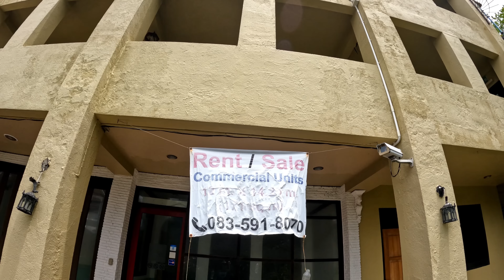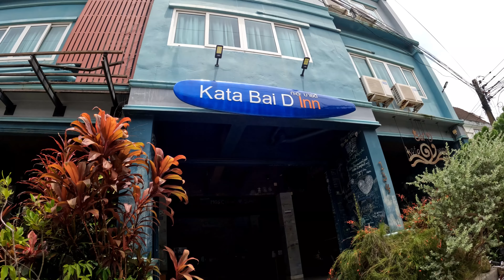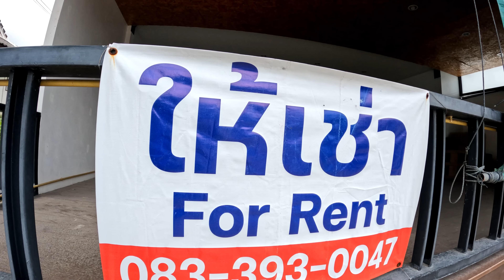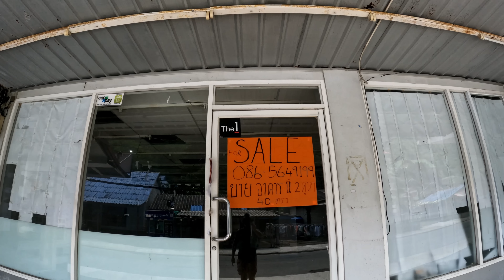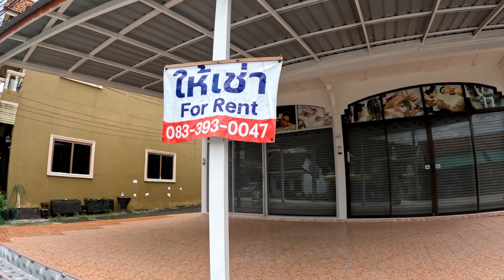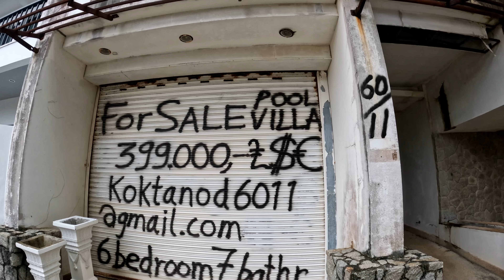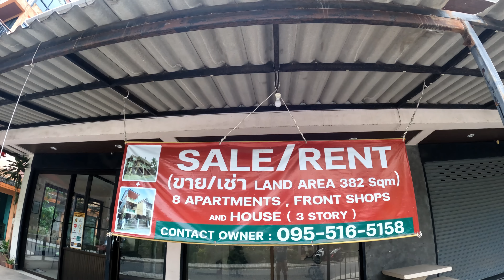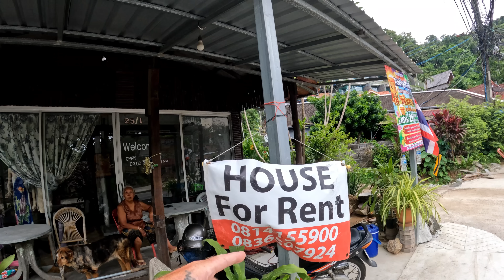Kata Phuket Thailand Property For Sale and Rent, Phuket Thailand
There is this street in Kata with so many business's, coffee shops condominiums houses and bungalows for sale and rent, I had to make a vlog about it, Phuket Thailand